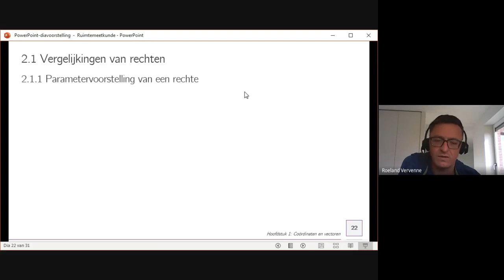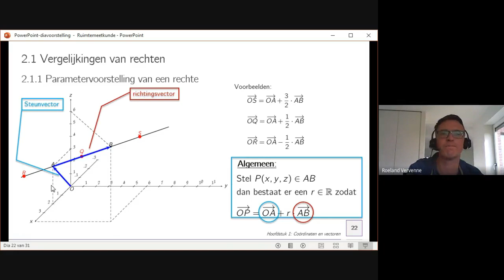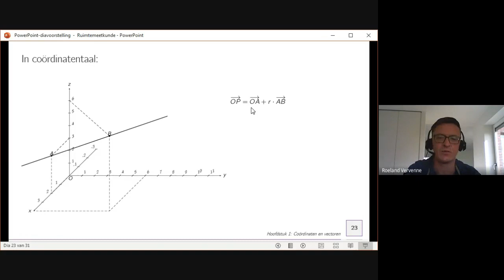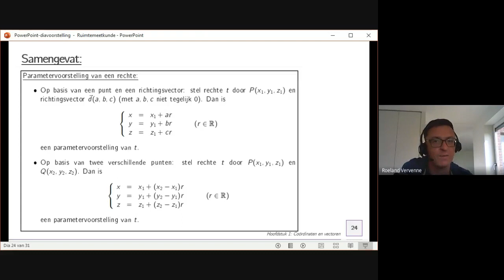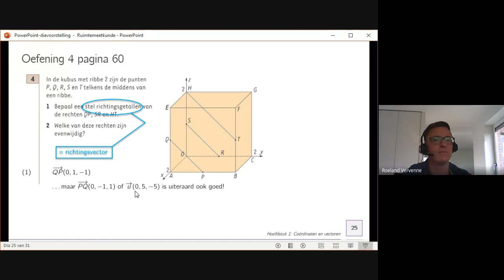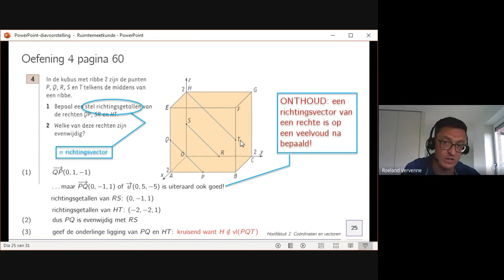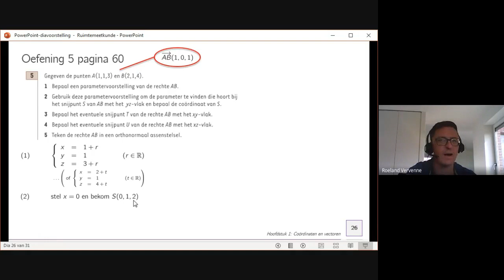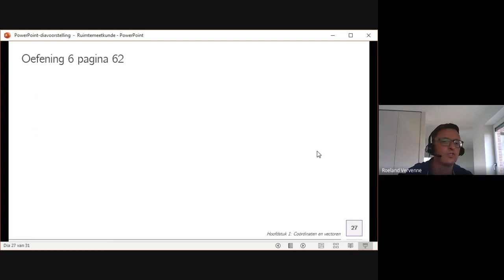6des (6u): Ruimtemeetkunde (H2 rechten en vlakken: parametervoorstelling van een rechte)